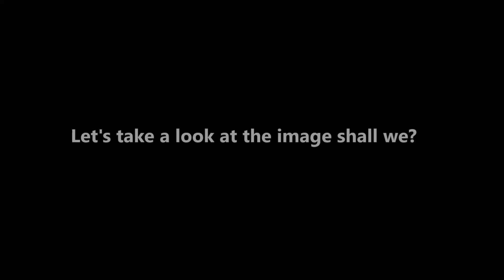Landscape Photography No116 - Capturing the sound of water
I have always been drawn to photographing moving water, and that is regardless of whether the image I capture is portfolio worthy or not. On a day when I took some time to pause, my creative brain became switched on to the sounds of a water course in front of me. Rather that capture the whole thing I was drawn to particular sections, and that draw was the noise those sections made.

Please do consider giving this video a LIKE if you have enjoyed it.

Remember to also click on the bell icon to be notified of new content.

For details, dates and prices for my photographic workshops in the UK please visit the Workshops page of my

All images and video are copyright Huw Alban

Below are Amazon UK links to the major stills equipment that makes up my Sigma kit bag. A huge thank you in advance to anyone that makes a purchase using these links. You are a legend :)

Sigma fpL with EVF-11
Sigma MC-21 Canon EF to L-Mount - awaiting link
Canon EF 17-40mm f/4 L USM
Sigma 28-70mm F2.8 DG DN L-Mount
Sigma 100-400mm F-5.6.3 DG DN OS L-Mount
Sigma Large Hand Grip HG-21
JJC Remote Shutter Release for Sigma
Sigma BP 51 Lithium Ion Digital Camera Battery
JJC USB Dual Battery Charger for Sigma BP-51 Battery
Neewer Arca-Swiss compatible plate With 1/4 inch screw
Pig Iron LB-1 L-Bracket
Kase K9 filter holder kit
Kase K9 lens caps for K9 100mm filter
Kase K9 Magnetic 77mm adapter
Kase K9 Magnetic 72mm adapter
Kase Wolverine Shockproof 100mm ND64 Filter Neutral Density 6 Stop
Kase Wolverine Shockproof 100mm x 150mm Medium Grad ND0.6 Filter 2 Stop
Kase Wolverine Shockproof 100mm x 150mm Soft Grad ND0.9 Filter 3 Stop
Kase Wolverine Shockproof 100mm x 150mm Reverse Grad ND0.9 Filter 3 Stop
Kase Wolverine Shockproof 100mm x 150mm Center Grad ND1.2 Filter 4 Stop
Lee Filters filter pouch
VANGUARD VEO Active 53 Camera Backpack
Artists View Catcher
Manfrotto 290 Xtra carbon tripod
INNOREL RT90C Systematic Tripod 63in/160cm Carbon Fiber Tripod
Benro GD3WH precision geared head
Vanguard VEO2 265CB carbon fibre travel tripod with ball head

Video creation gear:

DJI OSMO Pocket
DJI OSMO Pocket control wheel
DJI OSMO Pocket storage holder (with space for the control wheel)
DJI OSMO audio adapter
Rode Wireless Go
AGPTEK lav mic
GoPro audio adapter
Ulanzi OSMO Pocket holder
OSMO Pocket clamp holder
Olympus OM-D E-M1ii
Olympus 9-18mm lens
Joby gorillapod

🎵 Music Track Info:
Title: Loneliness by Melancholicbird